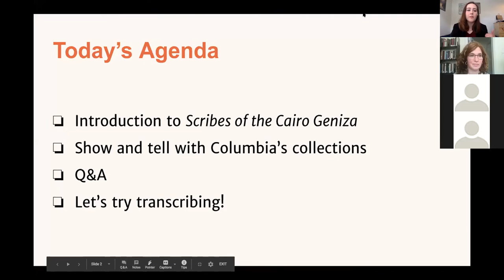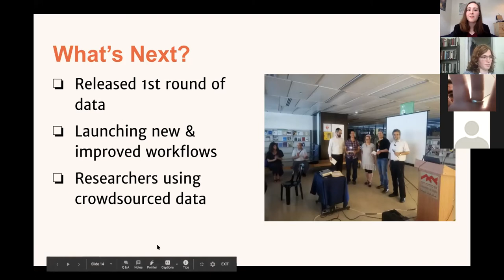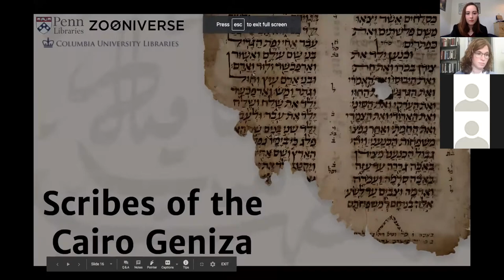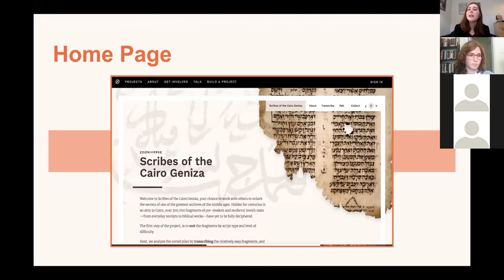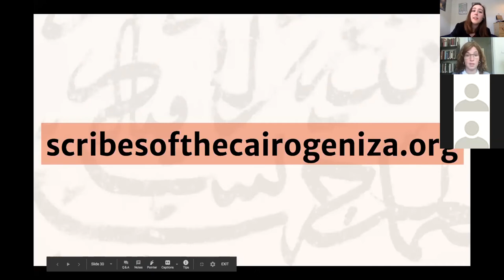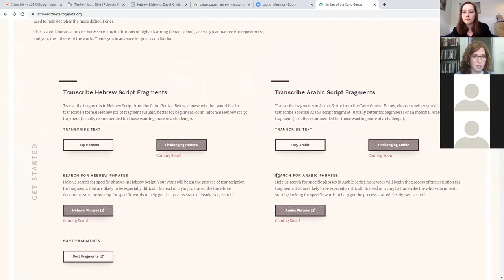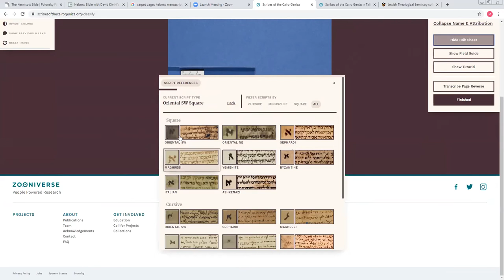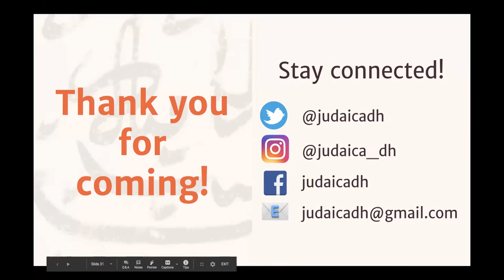Columbia University Libraries: Scribes of the Cairo Geniza Webinar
Do you have questions about the Cairo Geniza fragments or our project? Want to learn more about manuscripts you’ve been classifying? Join us for a special Scribes of the Cairo Geniza project event! Penn Libraries and Columbia University Libraries invite you to help classify and transcribe this unique collection of historic materials.

This event would not be possible without the support from the Norman E. Alexander Library for Jewish Studies & the Digital Scholarship Unit at Columbia University Libraries; the Digital Scholarship unit and Schoenberg Institute for Manuscript Studies at Penn Libraries.